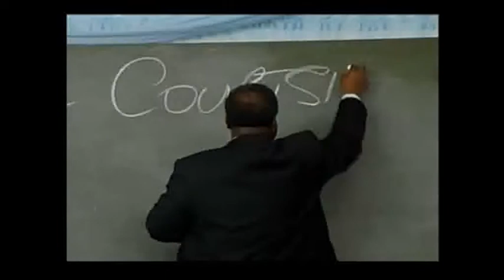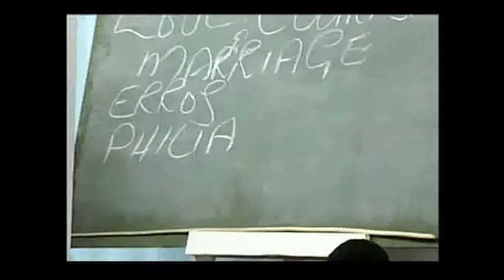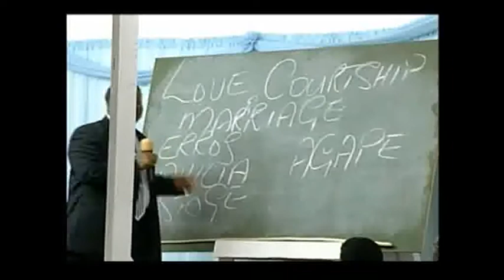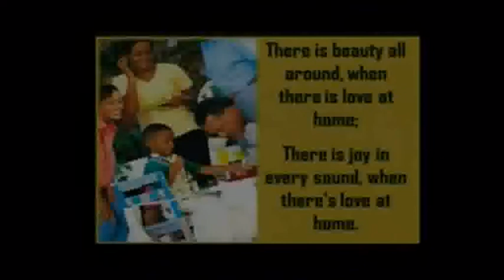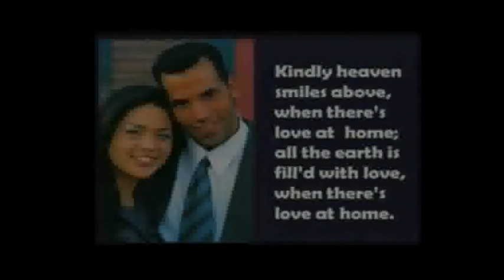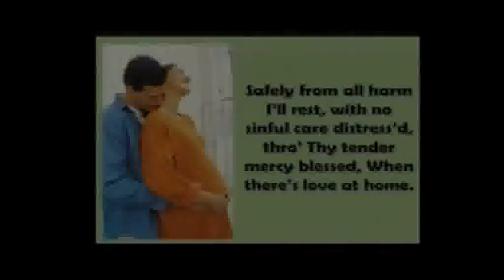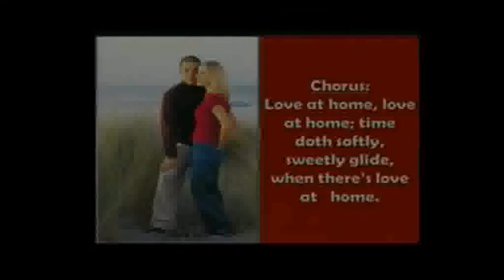Sermon #9 Love, Courtship and Marriage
God's way -- always the best! The fun but inspiring message is bound to bless your heart.